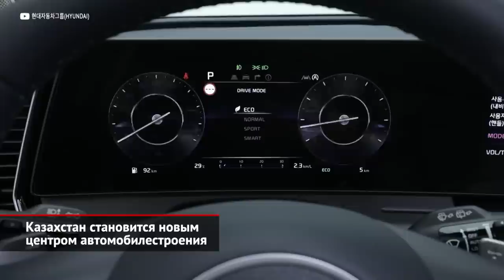Казахстан становится новым центром автомобилестроения | Новости с колёс №2361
Казахстан, похоже, становится новым центром автомобилестроения! И «серого» экспорта ставших недоступными россиянам моделей. Так, на алма-атинском заводе Hyundai Trans Kazakhstan недавно возобновилась сборка Солярисов под именем Акцент. Штампованные детали для сварки кузовов туда отгружает петербургский «Хёндэ Мотор Мануфэкчуринг Рус». Поговаривают, что скоро компанию популярному седану составит и кроссовер Hyundai Creta. А, кроме того, нельзя исключать, что «корейцы» казахстанской сборки через некоторое время появится и в России. Притом легально. А вот другой конвейер, костанайский «СарыаркаАвтоПром», где трудится свыше двух тысяч человек, наладил сборку кроссовера Kia Sportage. В ближайшей перспективе компанию популярному паркетнику вдобавок составит седан Kia Cerato. Обе модели будут изготавливаться по технологии полного цикла, включая сварку, грунтовку и окраску кузовов. На запуске новой конвейерной линии присутствовал лично президент республики Касым-Жомарт Токаев. И здесь интересно вот что. В Казахстане продажи автомобилей Hyundai и Kia сейчас бьют рекорды: за ходовыми версиями стоят очереди длиной от четырёх до шести месяцев! Но вовсе не потому, жители страны вдруг стали богаче… Есть версия, что минимум половина проданного тиража затем уходит на территорию России. Во всяком случае, у «серых» дилеров и частных продавцов действительно появились десятки (или даже сотни) «корейцев», ввезённых от соседей. Впрочем, продавать технику гражданам России формально запрещено. Вот только вокруг этого запрета мгновенно выросла целая армия посредников, готовых «решить вопрос». Разумеется, за свой процент. Знают ли об этом головные офисы Hyundai и Kia? Наверное, да. Ведь аналитики были просто обязаны проследить, почему, например, в ноябре продажи Hyundai резко подскочили на 26, а Kia — на 47 процентов. Как минимум странно запускать новые производства, вкладывая миллионы долларов, если спрос может резко рухнуть… Поэтому ходят слухи, что корейские марки начнут поставки костанайских Спортейджей и Церато, а также алма-атинских Солярисов и Крет на российский рынок. Более того. Высказывается интересная идея: дескать, в Казахстане будут… разбирать готовые машины, чтобы финальной сборкой занимался бывший завод GM, что в Санкт-Петербурге, покупкой которого как раз интересуются бизнесмены из Астаны. В любом случае, факт остаётся фактом: у наших соседей сначала перезапустился один, а затем появился второй автомобильный конвейер. И это явно неспроста.